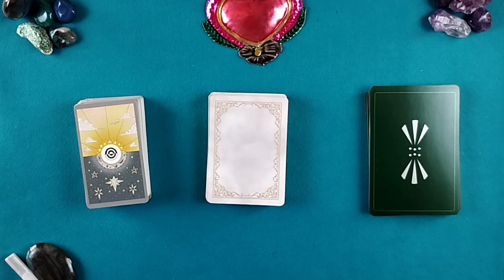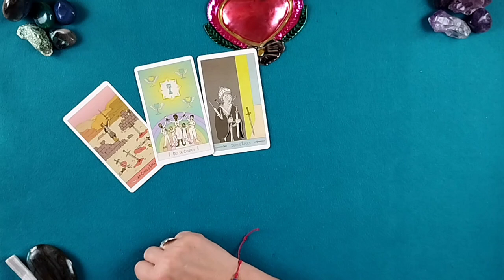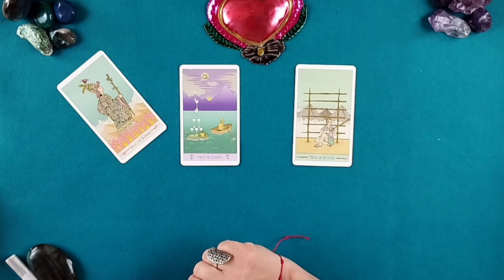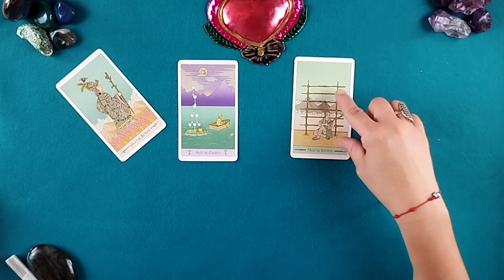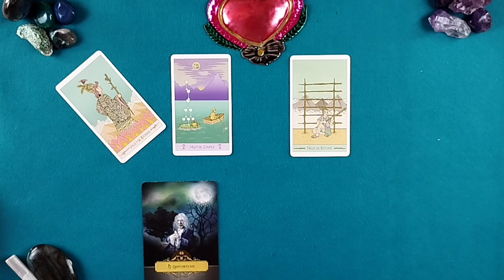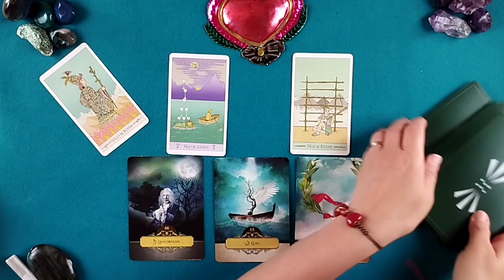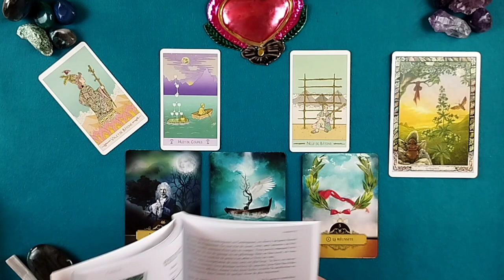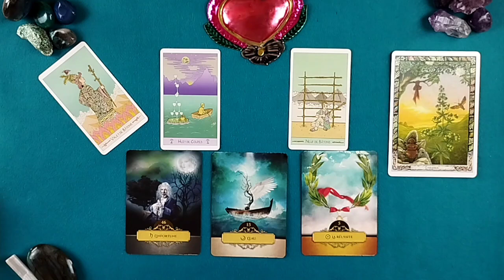CAFÉ TAROT ☕🔮Mardi 14 mars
Marianne ☀️